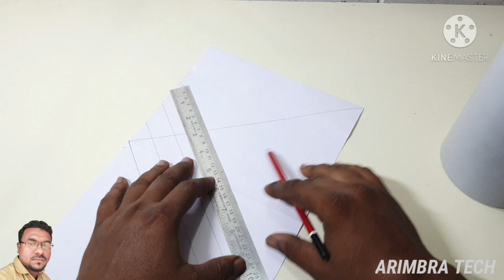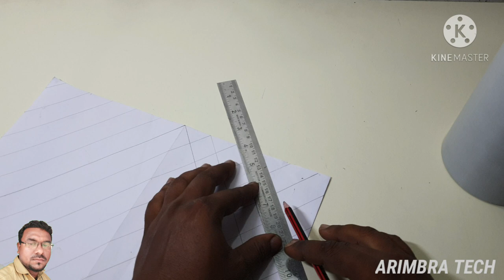How To Make PVC Pipe Project Ideas Decoration Lamp, Wall Lamb, Table Lamb PVC pipe ideas